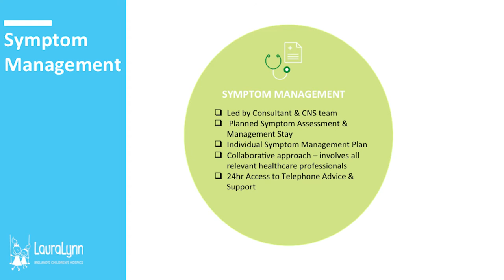LauraLynn - Symptom Management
Here at LauraLynn we know that children with life-limiting conditions may have symptoms that are difficult to manage and distressing for both the child and family.

We also know that families may want additional support and advice to manage ever-changing symptoms over the course of their child’s life.

Watch the video to find out more about symptom management in LauraLynn.